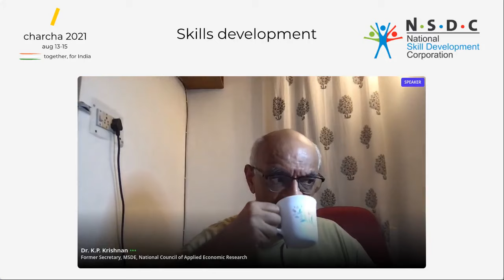A comprehensive agenda for Skill Development